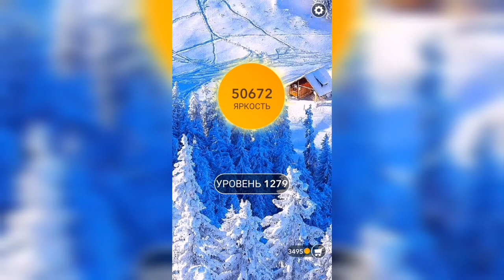Word / Слово Крест: Поиск русского кроссворда / Уровень 1279